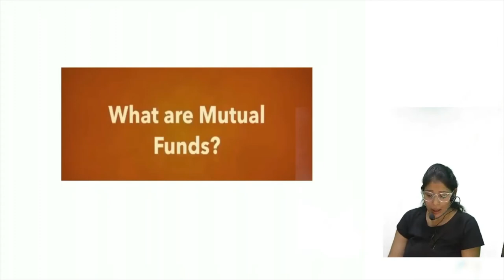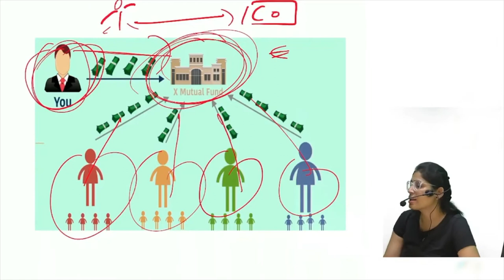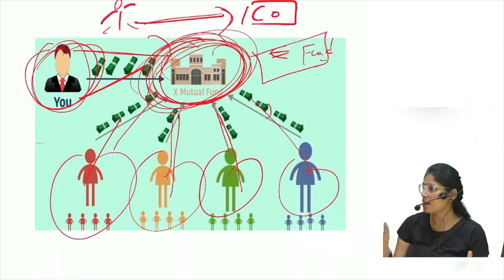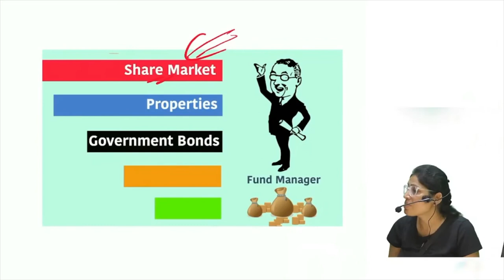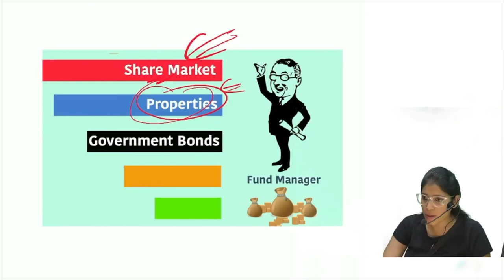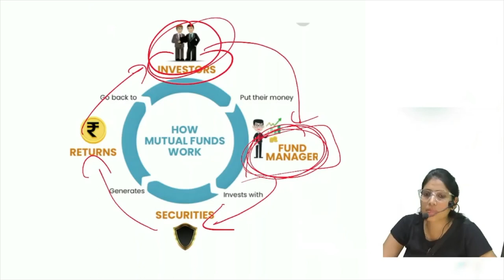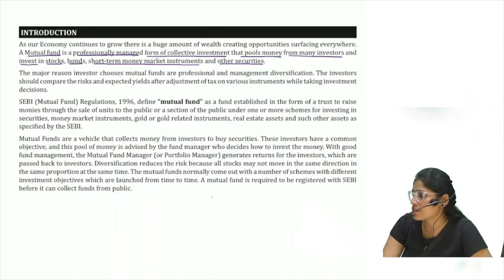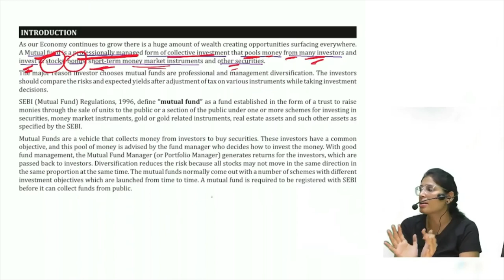Mutual Funds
This video is Mutual Funds in Securities Laws & Capital Markets which provides a detailed introduction to Mutual Funds and how to work mutual funds.

As our Economy continues to grow there is a huge amount of wealth creating opportunities surfacing everywhere. A Mutual fund is a professionally managed form of collective investment that pools money from many investors and invest in stocks, bonds, short-term money market instruments and other securities.